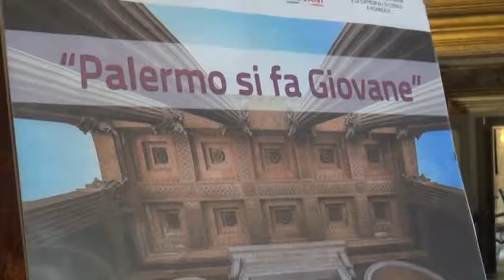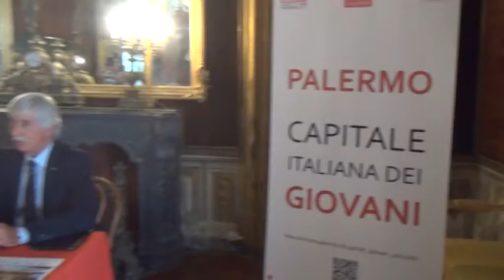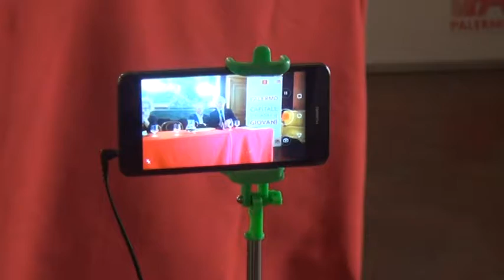''Palermo si fa giovane'': stipulato protocollo di intesa tra Comune e Ersu